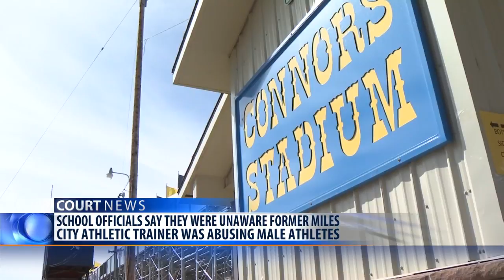Miles City officials say they were kept in the dark about ex-trainer’s sexual abuse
School officials in Miles City were unaware their former longtime trainer was sexually abusing dozens of male athletes during training sessions decades ago, the district’s attorneys argued in court documents filed Friday.